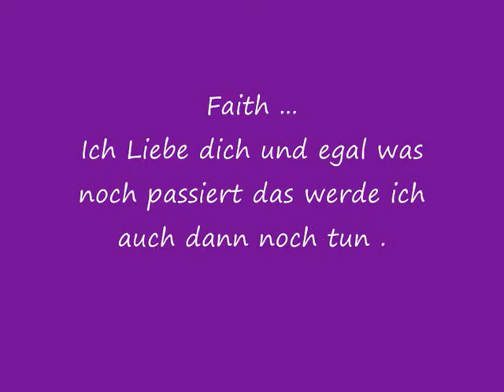Für Immer und Ewig .wmv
A Fan Video from Faith Lehane an Chris Evans Love Story :-)